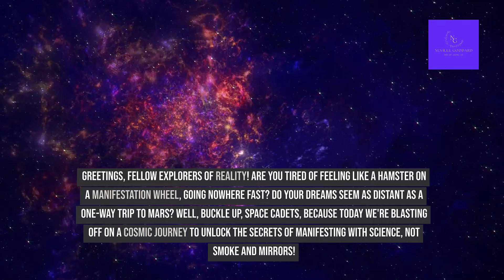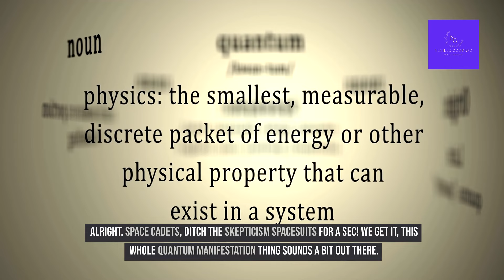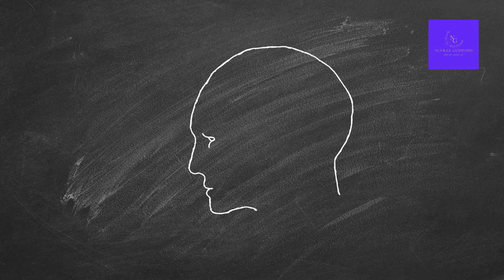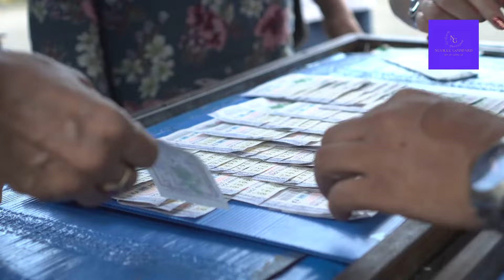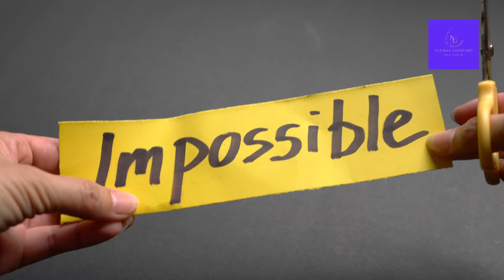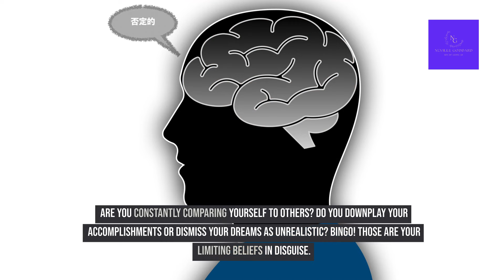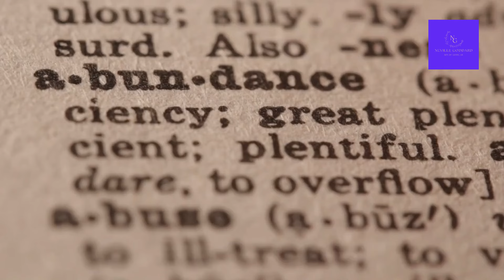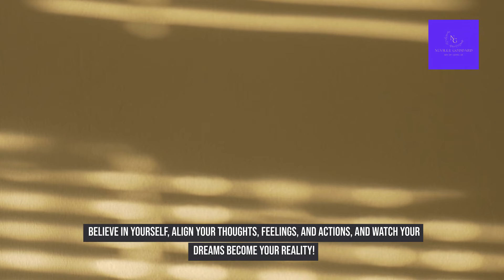Scientists HATE This Manifestation Secret But It ACTUALLY WORKS Quantum Shifts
Books:

Feeling is the Secret

The Power of Awareness

Unleash Your Inner Reality Hacker: Manifestation Secrets They Don't Want You to Know
Tired of feeling powerless over your life? This video cracks the code on manifestation, revealing powerful techniques used by successful people (that science can't explain...yet ).

Here's what you'll discover:

How to unlock the quantum reality hidden within you
Neville Goddard's secret manifestation tools (shhh...it's easier than you think)
How to silence your inner critic and replace it with unstoppable belief
Simple daily rituals to supercharge your manifestation game
Why gratitude is the secret sauce to attracting abundance
Stop wishing and start manifesting! ✨ This video will equip you with the knowledge and tools to turn your dreams into reality.

Ready to level up your life?   Click here for your FREE manifestation guide! [link to your guide]  (replace with the actual link to your guide)